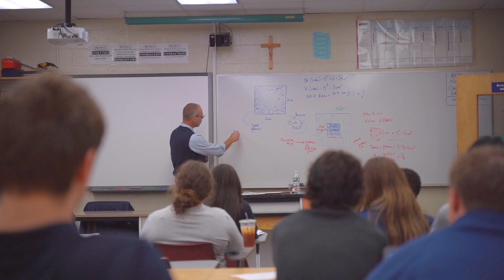Welcome to STA